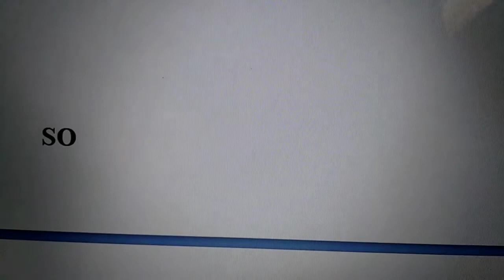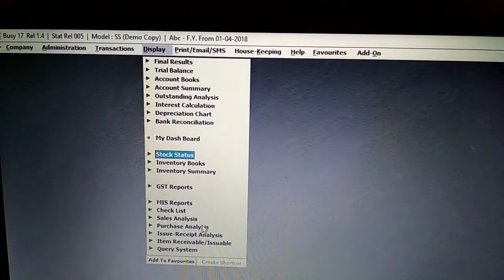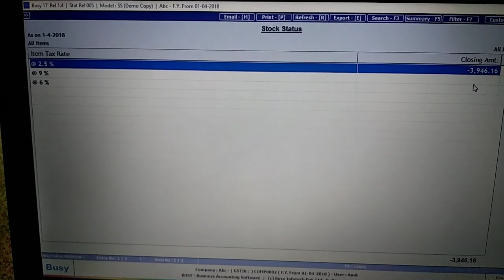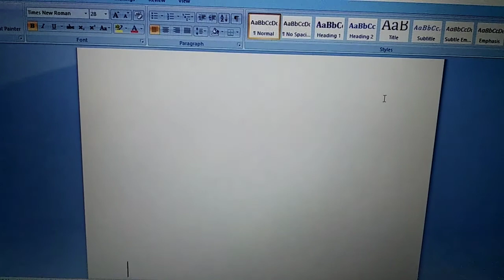How to check stock tax rate wise in BUSYWIN ACCOUNTING SOFTWARE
BUSYWIN latest updates 9.1

We do copy paste in BUSYWIN ACCOUNTING SOFTWARE

How entry different types of tax catogery in BUSYWIN ACCOUNTING SOFTWARE

BUSYWIN software trick and work easy

How increase number of items row